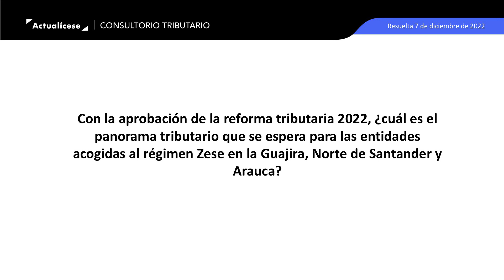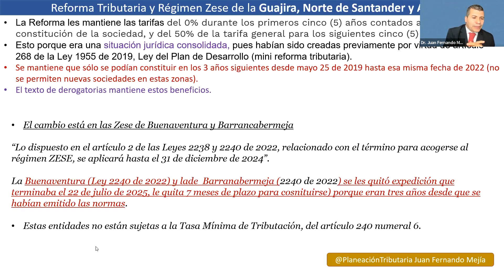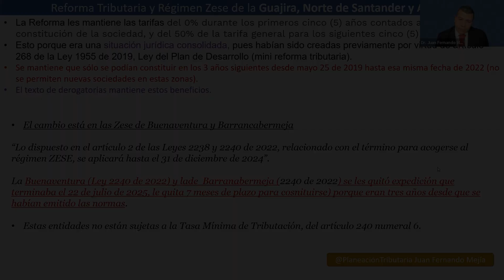Panorama tributario 2023 de las entidades acogidas al régimen Zese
Con la aprobación de la reforma tributaria 2022, ¿cuál es el panorama tributario que se espera para las entidades acogidas al régimen Zese en la Guajira, Norte de Santander y Arauca?

En Actualícese encontrarás de manera frecuente consultorios, tutoriales, charlas, webinars y tips elaborados con los principales expertos del país en lo concerniente al tema de reforma tributaria.